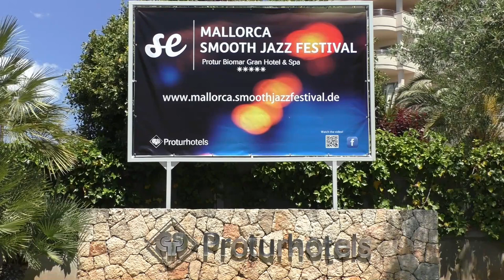FOUR80EAST - Sandbar @ 8th Mallorca Smooth Jazz Festival 2019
The Toronto-based electro-jazz duo Four80East performing "Sandbar" live at the 8th Mallorca Smooth Jazz Festival.

SONG TITLE: Sandbar.
ARTIST: Four80East.
CD/ALBUM TITLE: Off Duty [2012].

FESTIVAL: Mallorca Smooth Jazz Festival 2019 (The Soul, Funk & Jazz Party in Sa Coma).
LOCATION: Sa Coma, Mallorca, Spain.

KEYBOARDS: Rob DeBoer (Canada).
PERCUSSION: Tony Grace (Canada).
SAXOPHONE: Miguel "Miki" Ramón (Spain).
GUITAR: Martin Feske (Germany).
BASS: Marius Goldhammer (Germany).
DRUMS: Marcus Finnie (USA).

VIDEO PRODUCTION: Wolfgang Wirtz (Germany).